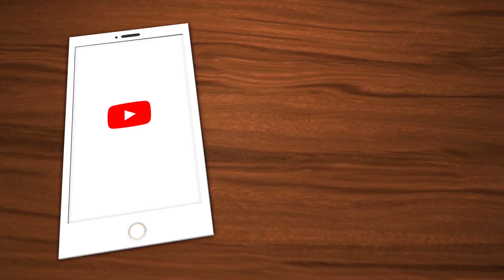ஜெயிக்க போறது நாங்கதான்..! | நாம் தமிழர் பாண்டியம்மாள் | Madurai 360*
Interviewee:
Pandiyammal ( Naam Tamilar )

Interviewer:
Parthiban

Editor:
Ram

Camera:
Surya

Video Analyst:
Hariharan

Produced By:
GoldenCinema

Madurai 360